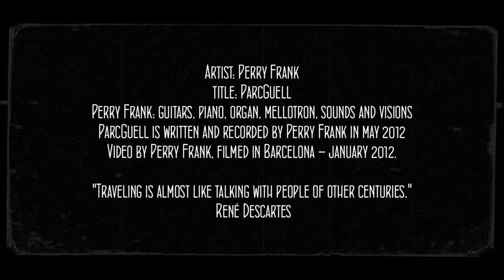BARCELONA | Park Güell - Perry Frank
PERRY FRANK | ParcGuell

ARTIST: Perry Frank
SONG: ParcGuell
ALBUM: The Neptune Sessions (2013)

Song written, performed and recorded by Perry Frank in May 2012
Mastering by Marco Usai in J-Studios (May 2012)
Perry Frank: guitars, piano, organ, mellotron, sounds and visions.

"Opera tutelata e depositata su con numero licenza 2405"

Video by Perry Frank. Filmed in January 2011.
Some pictures taken by Laura Serra.

Song released in 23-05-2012 on Soundcloud.